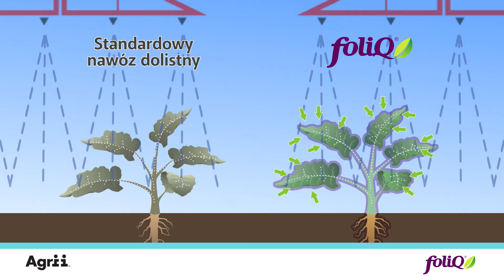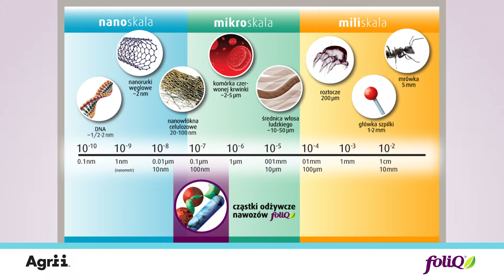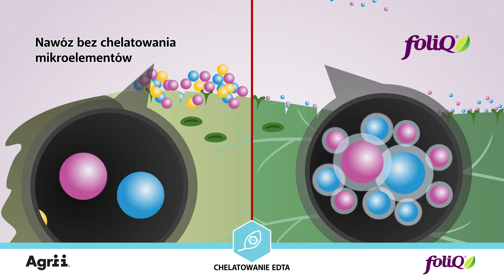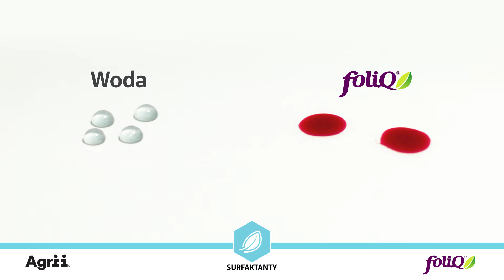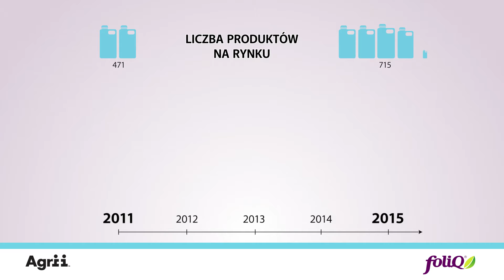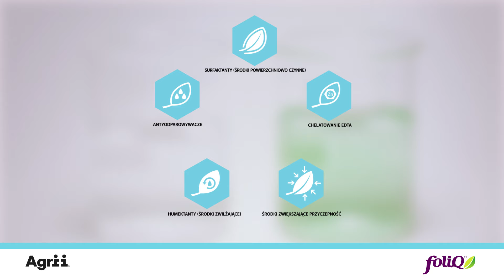FoliQ® - nowoczesne nawozy dolistne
Płynne i zawiesinowe nawozy dolistne FoliQ® produkowane są w innowacyjnej technologii bardzo dużego rozdrobnienia   komponentów odżywczych, która gwarantuje:
- Bardzo efektywne pobieranie składników pokarmowych;
- Szybkie i skuteczne odżywienie roślin;
- Intensywniejszy wigor roślin;
- Wzrost tolerancji roślin na warunki stresowe;
- Podnoszenie odporności roślin na choroby;
- Znaczącą poprawę jakości plonu i jego parametrów.